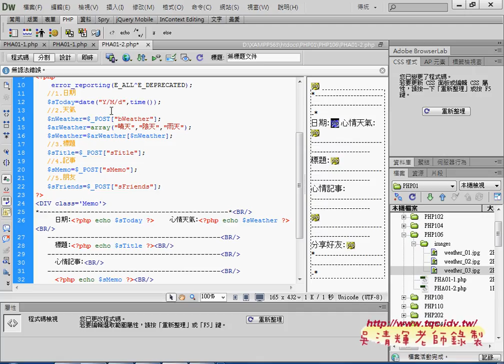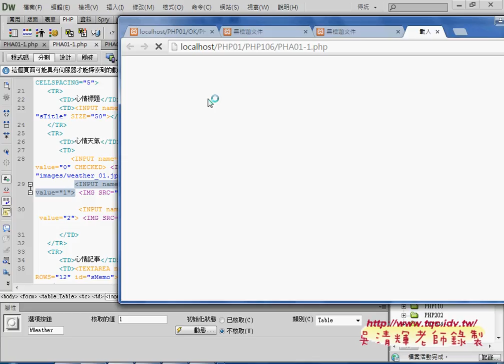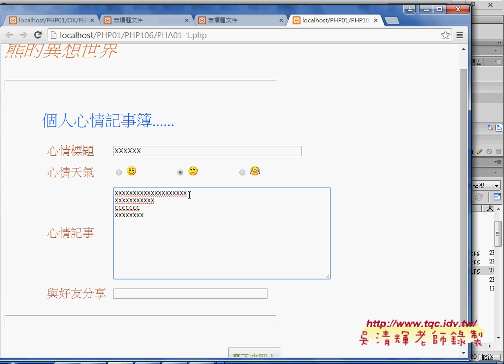01 證照106題如何將表單與輸出結果合併為同一個網頁PHP雲端資料庫教學 吳老師5